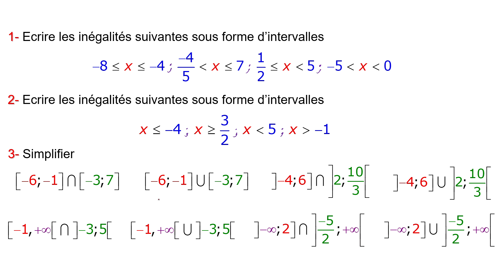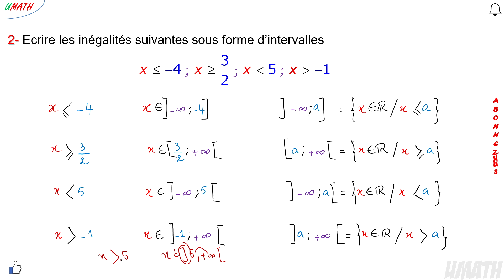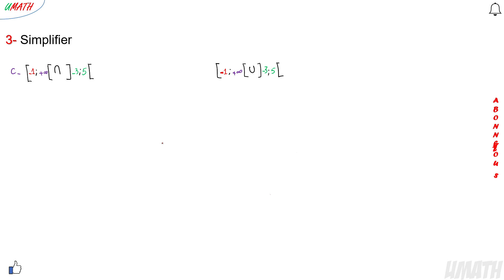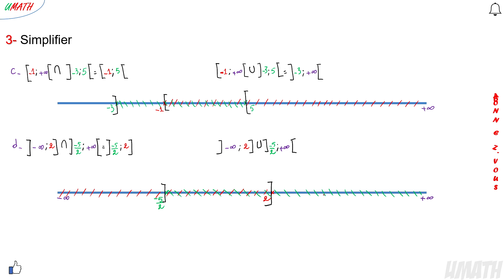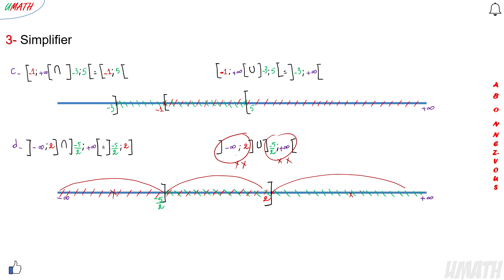EXERCICE SUR L'ORDRE DANS IR NIVEAU TRONC COMMUN SCIENCE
AUTRES VIDEOS